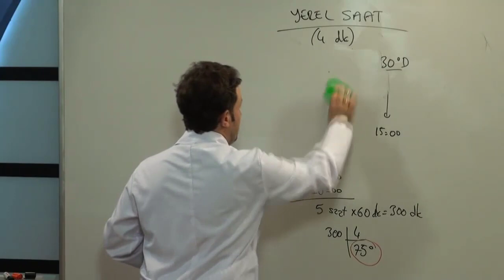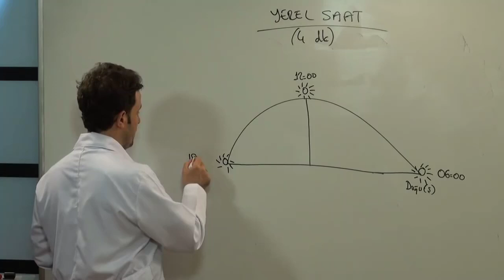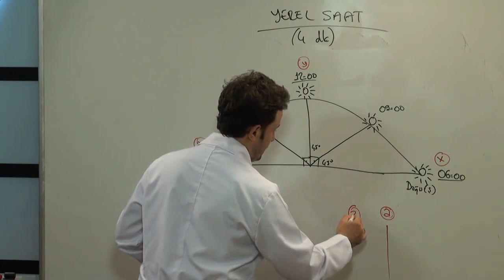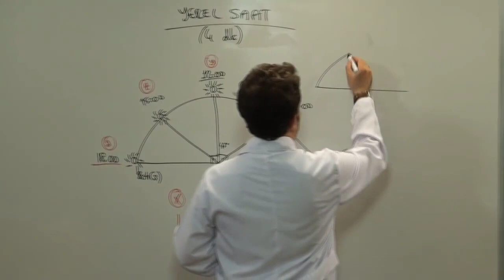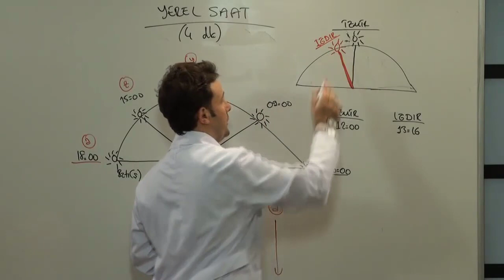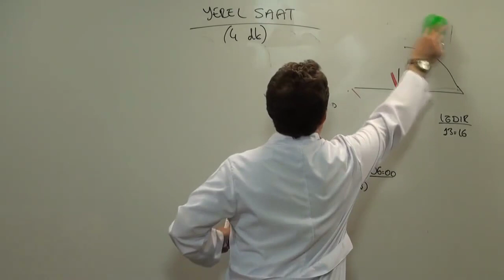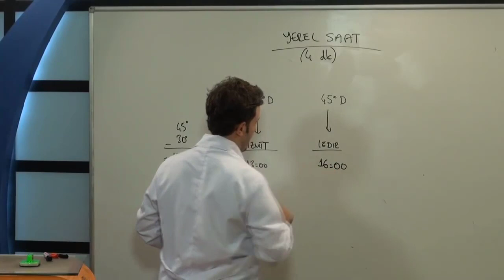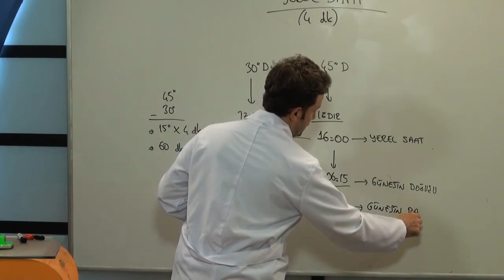2022 TYT Coğrafya Yerel Saat, 2022 KPSS Coğrafya Yerel Saat Konu Anlatımı, AYT 2022 Coğrafya